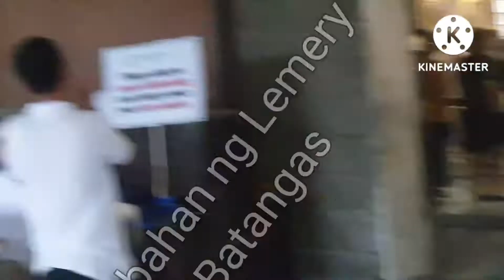Simba Lemery church#(PH)Elmerbaco vlog